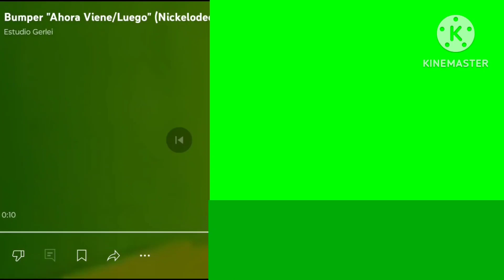Lickelodeon LA | YA VOMOES Bomba Comedia HA/BR 2016-2019 ID | Jetix XD Argentina